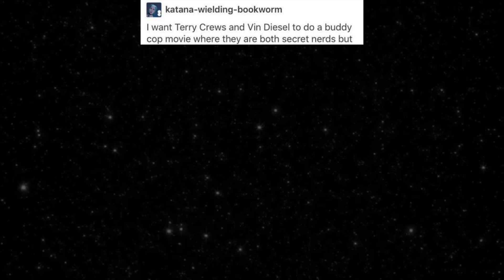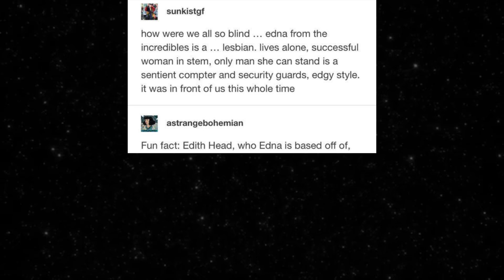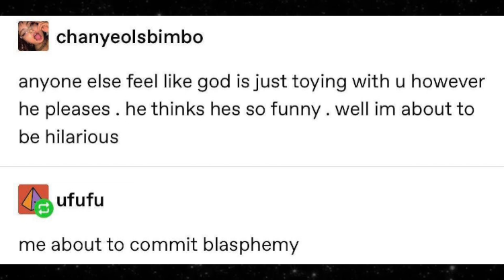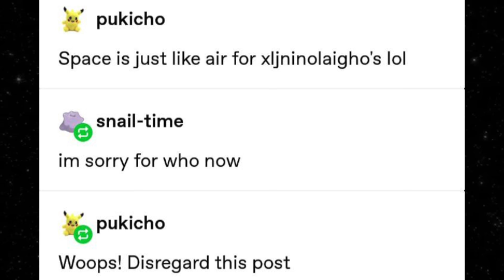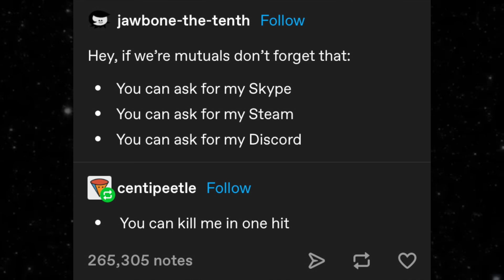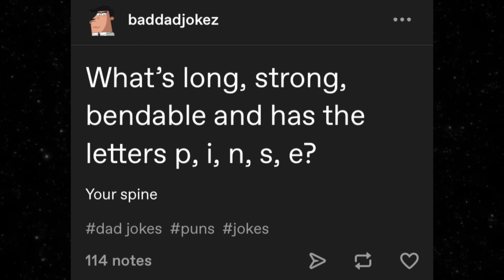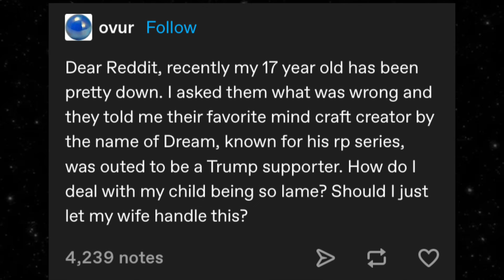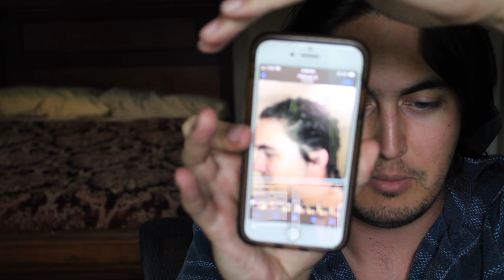Tumblr Memes Episode 219